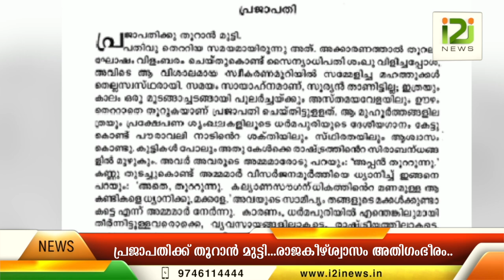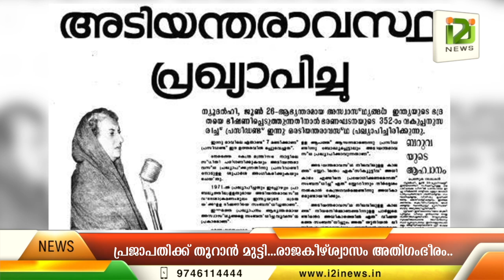Dharmapuranam by OV Vijayan|പ്രജാപതിക്ക് തൂറാൻ മുട്ടി...രാജകീഴ്ശ്വാസം അതിഗംഭീരം..ഒവി വിജയൻ പ്രവാചകൻ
OV Vijayan's Dharmapuranam And Present Indian Political Scenario
പ്രജാപതിക്ക് തൂറാൻ മുട്ടി...രാജകീഴ്ശ്വാസം അതിഗംഭീരം..ഒ.വിവിജയൻ  പ്രവാചകൻ !